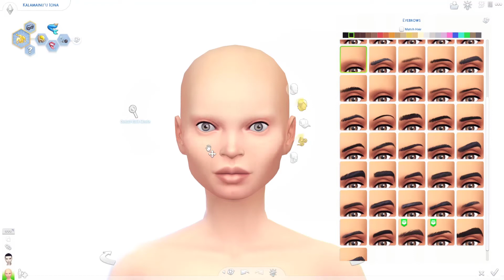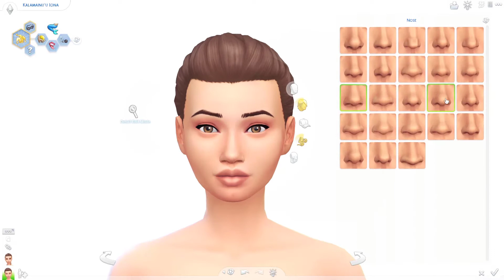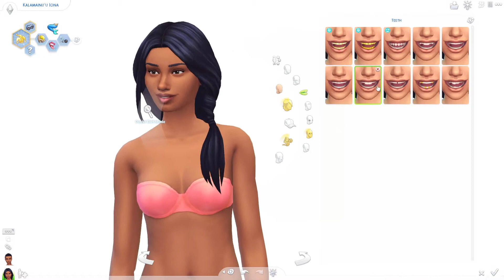Sims 4 CAS Makeovers | Gianna Stack | No CC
Have you ever looked at your townies and wished they looked more real or just more pleasing to the eye?
Yeah, me too. That's why I am sharing this journey of townie/NPC makeovers on the channel.
Feel free to download any of my creations you may want to use!

To download this sim for your game, just look for my name "Sugartooth" on the gallery (in-game) and search for the sim under my catalogue.
(remember certain packs are required for complete download)